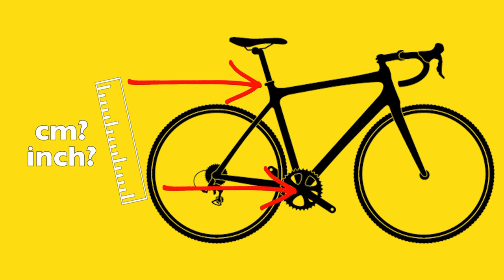İkinci El Bisiklet Alım Rehberi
İki Teker Bir Adam'ın bu bölümünde ikinci el bisiklet alım rehberi var.